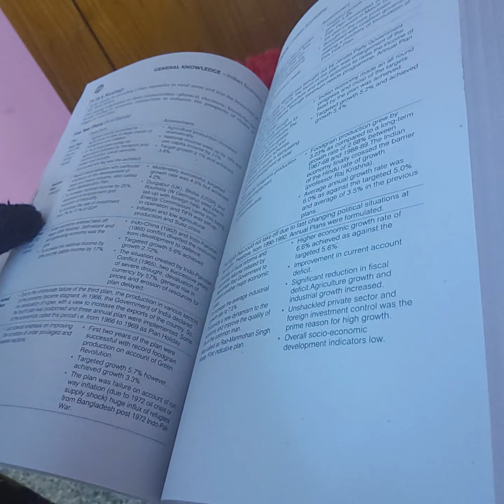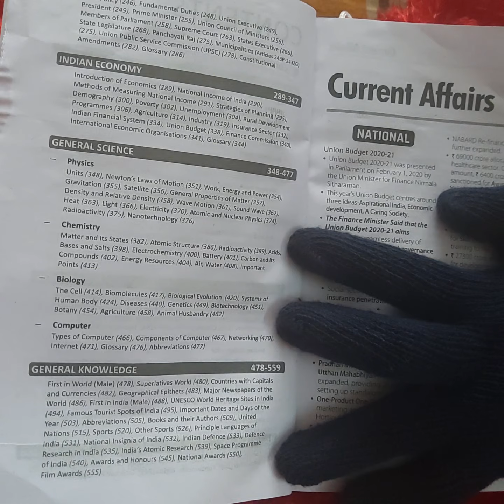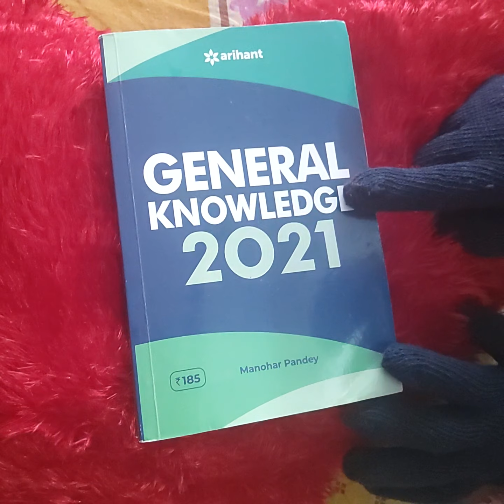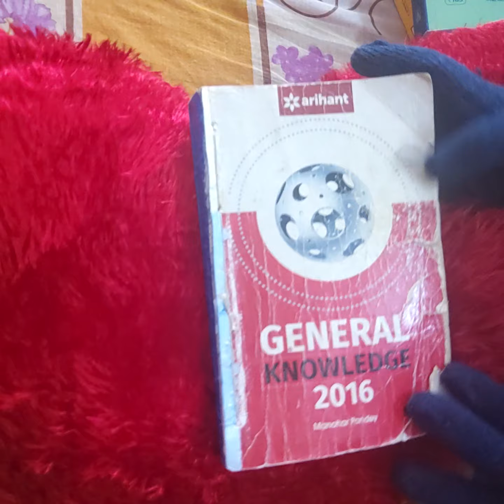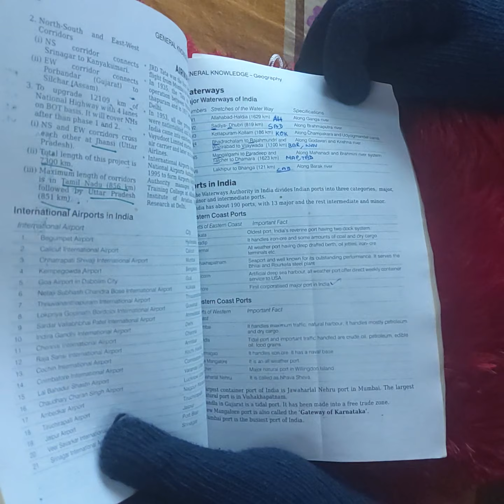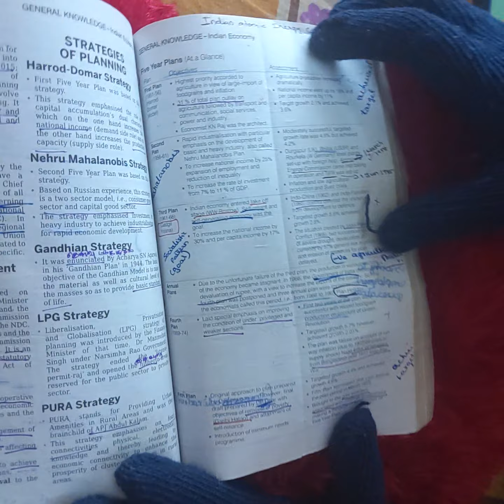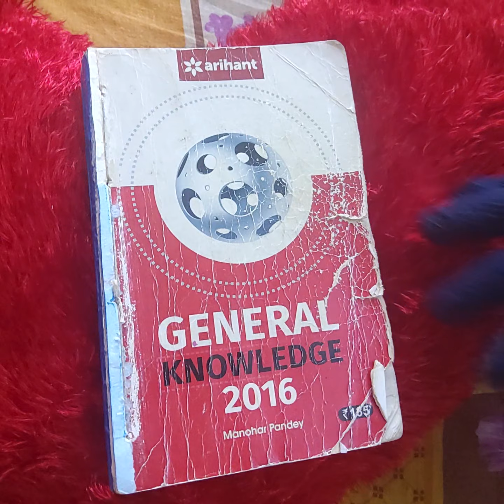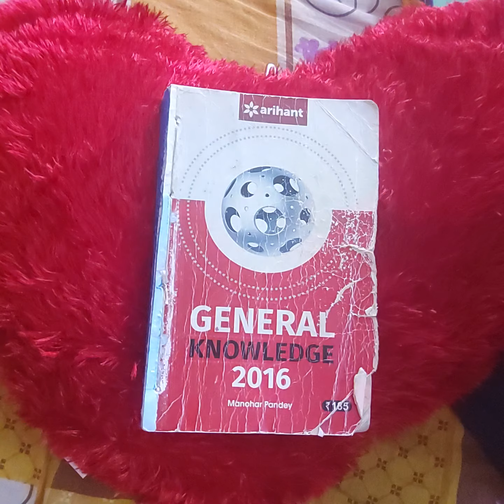😍😍 UNBAGGING THE SECRET OF SUCCESS IN GOVERNMENT EXAMS 😍😍